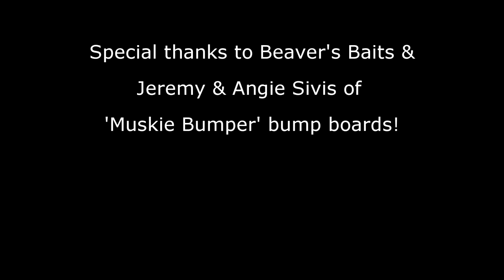Jon's New Personal Best 45" Musky!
I had the opportunity to net my Musky brother's biggest fish to date. A beautiful 45" fall time Musky that inhaled the Beaver's Baits XL Baby Beaver. Unfortunately my camera wasn't rolling at the time of the strike since it was on the charger but as soon as it was in the net I grabbed the GoPro and started rolling. Enjoy!